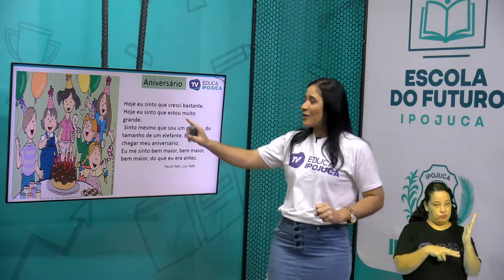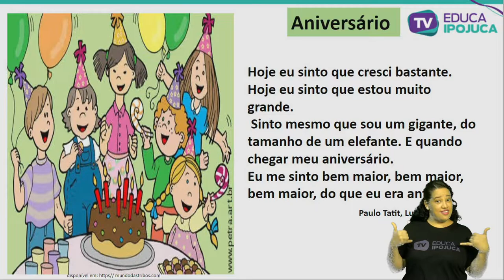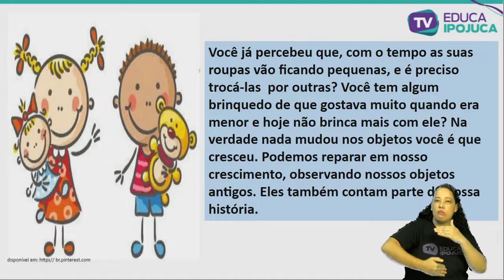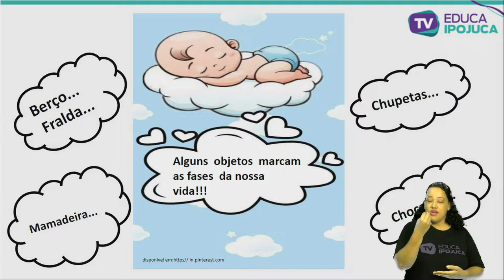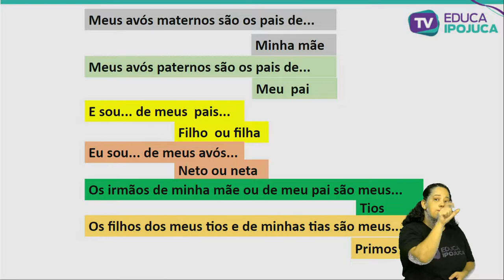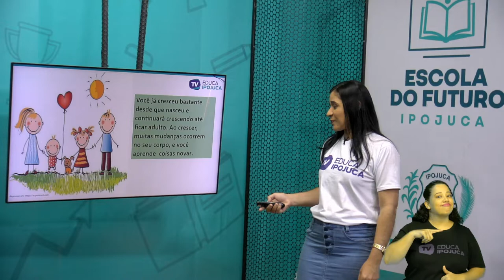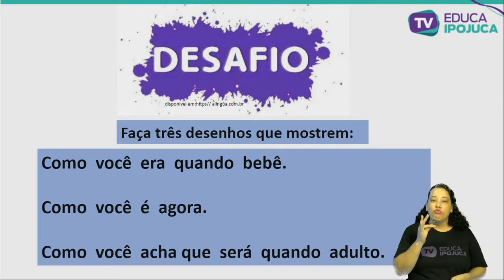HISTÓRIA MINHA VIDA DE CRIANÇA 1 ANO AULA N°001